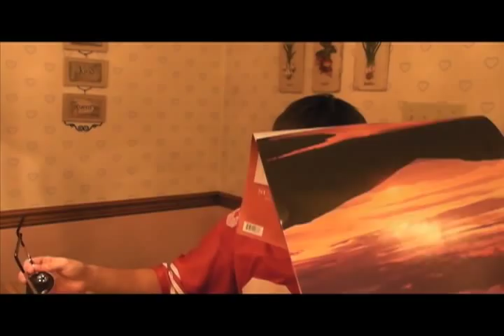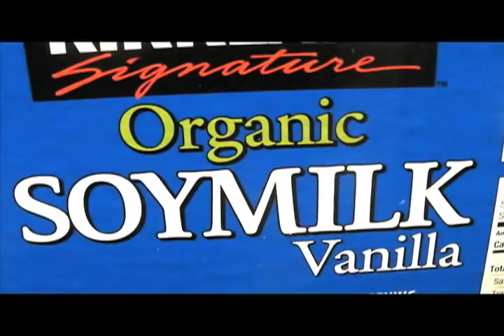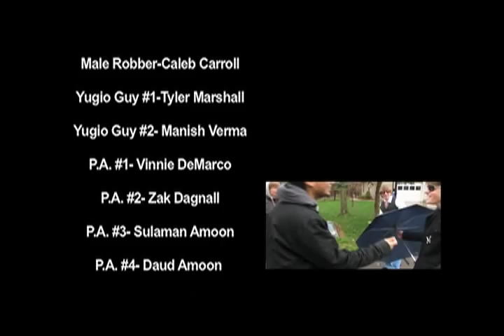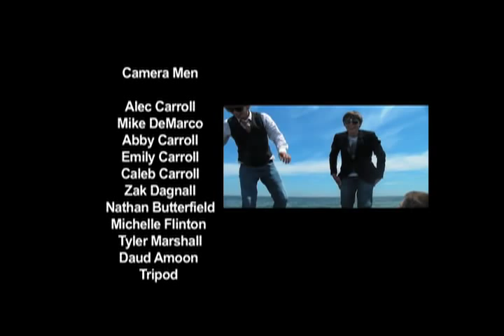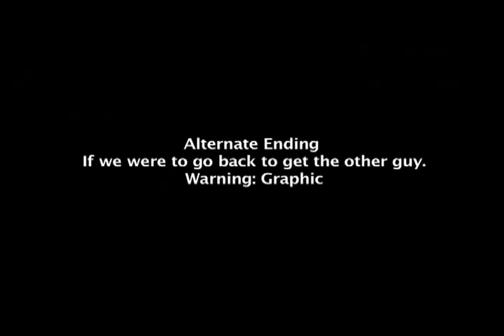The Amateurs Movie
A.M. Film Productions (Mike DeMarco & Alec Carroll)
Re-Release of The Amateurs Movie!!! (Now with SOUND!)

The Amateurs is an hour movie about two cops, Big Mike and Big AC. They are the owners of their own radio station called "Amateur Station". Through the station, people are able to call in and tell The Amateurs there problems, and the Amateurs respond. In this Action, Comedy, follow the life of both Big Mike and Big AC on this EPIC Adventure for JUSTICE.
Intense action sequences:
-Car Chases!
-Gun Fights!
-Fist Fights!
-Explosions!
-Sword Fights!
-Blood!
-Huge cast of characters!
-Laugh Out Loud Funny!
Pg -13: Intense Action, Brief Mild Language, Blood, Disturbing Images. A MUST WATCH!